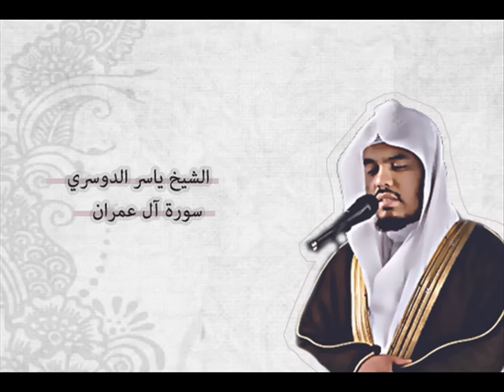ياسر الدوسري - آل عمران | Yasser Al-Dosari - Al-Imran